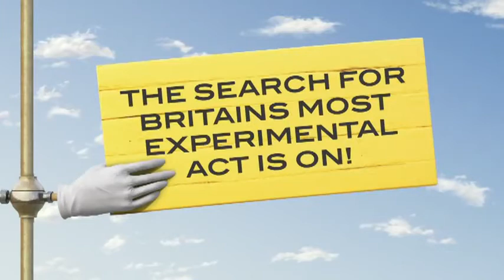Bulmers Experiment Liverpool